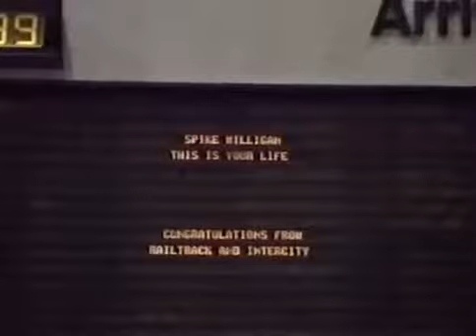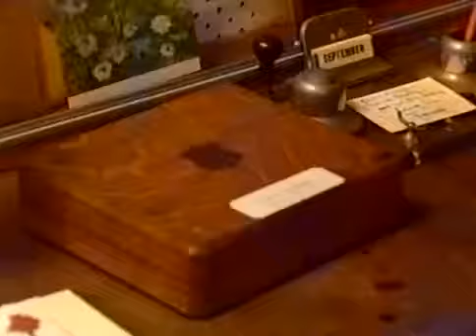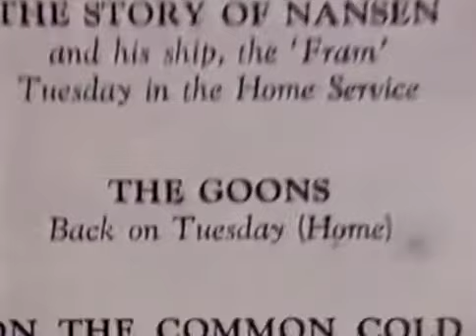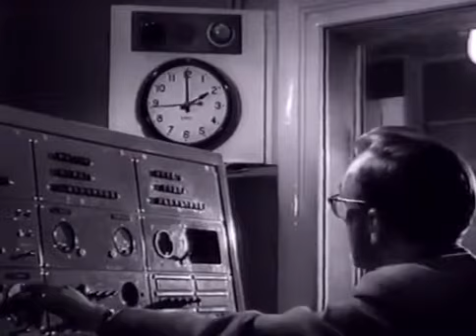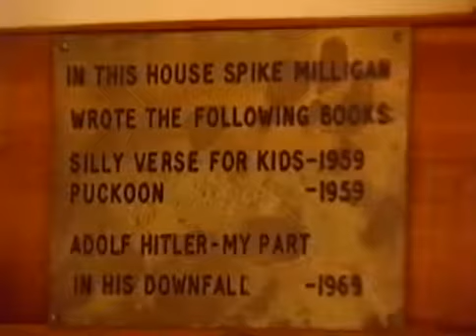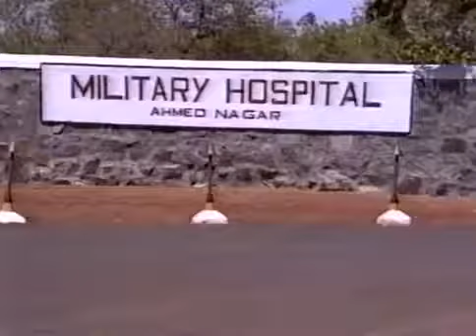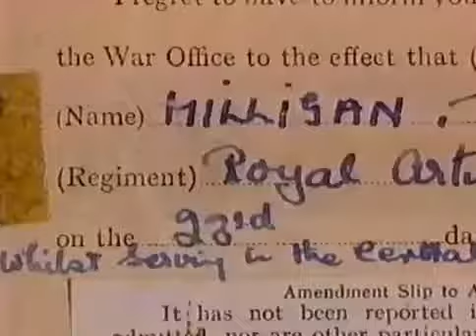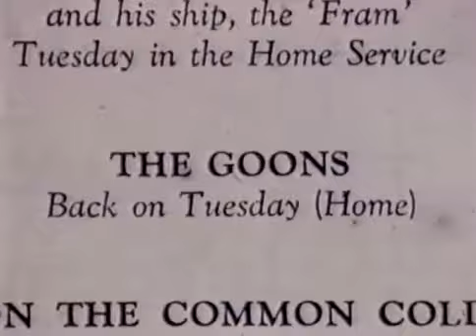Spike Milligan - Irish Astronauts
Spike Milligan is the Godfather of British alternative comedy. He pioneered revolutionary radio comedy with the creation of The Goon Show and went on to be a major influence on Monty Python's.

20th October 1989, and Spike Milligan and Harry Secombe are being interviewed on the live BBC1 chat show Wogan (hosted this week by Joanna Lumley while Terry Wogan was on holiday). There's.

Q . is a surreal television comedy sketch show written by Spike Milligan and Neil Shand, and starring Spike Milligan with a number of supporting players, usually including Julia Breck, John.